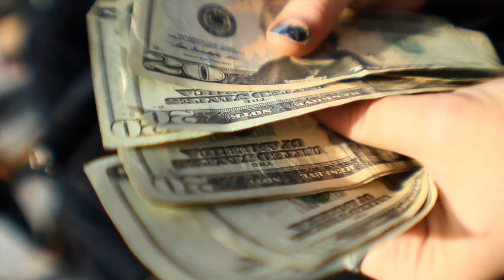YOUNG RICH AND FLASHY PROMO /// NXT LVL BK ///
Edited/Directed by --
NICK ZIELINSKI

BOB MURRAY

Assistant Director --
JAMES WATSON

FEATURING

THE PHARMACY
UNSTOPPABLE DEATH MACHINES W/ SPECIAL GUEST JAH JAH FROM NINJASONIK
DANTE
OSEKRE & THE LUCKY BASTARDS
UNICORN OF DEATH
DREWSEPH RIVERA